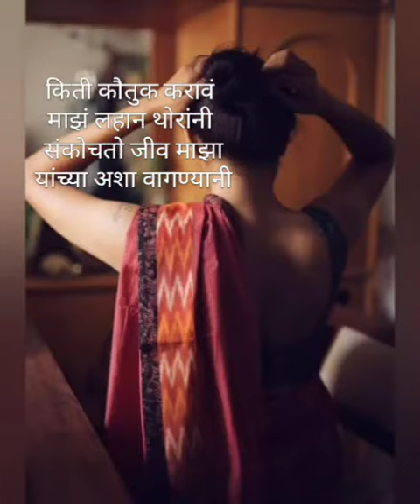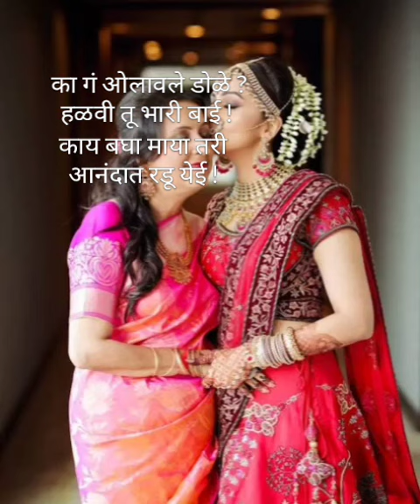लग्नानंतर मुली सोबत काय झालं ? | सासर|कवी सुधांशु |मराठी कविता| गावगॊष्टी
आई आणि मुलीचा हा लग्नानंतरचा हृद्य संवाद !